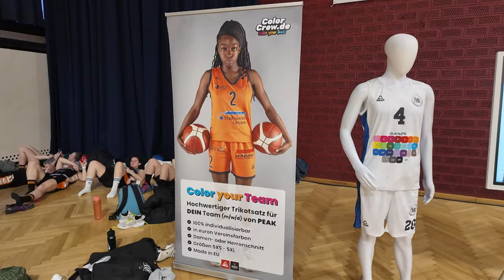Wien Basketball Osterturnier 2024 Blog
*Meine Basketball Empfehlung auf Amazon

Mit dem Rabatt Code "MRMIKE" bekommt ihr 10% auf ausgewählte Produkte und ALLE Sneaker